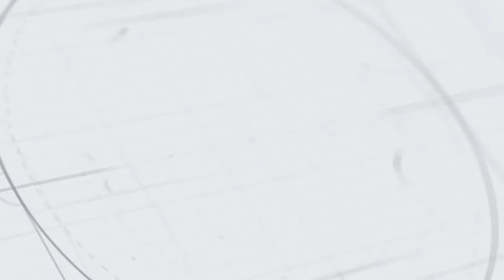CARRO ROUBADO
Matéria exibida no programa Operação de Risco da Rede TV.